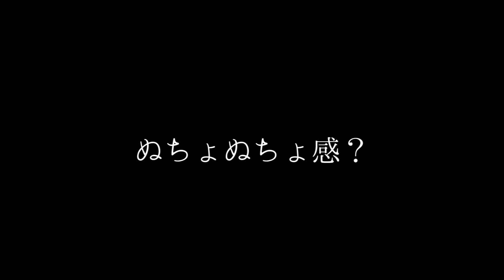たった「100円」でスタジアムを固定してベイの性能を引き出せ!! ベイブレードバースト